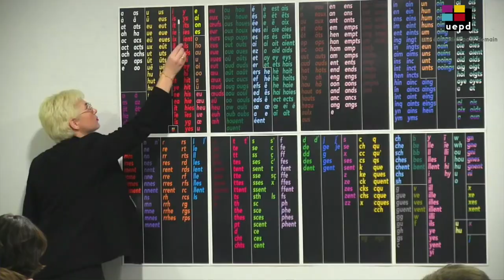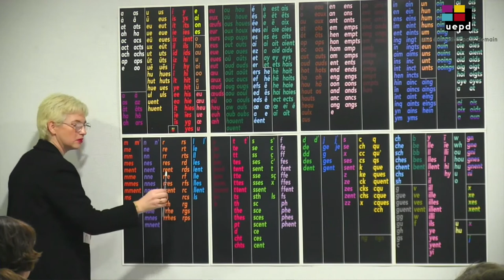Film du séminaire La Lecture en Couleurs©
Ce film de 6 séquences de 1h (soit 6h de film au total) est issu du tournage réalisé durant les 2 jours de formations en janvier 2019.

Confronté au problème de l’apprentissage de la lecture dans plusieurs langues simultanément, le mathématicien Caleb Gattegno prit conscience du rapport existant entre un nombre limité de sons et l’infinité de mots qu’ils permettaient de créer en utilisant la combinatoire et quelques règles algébriques élémentaires. La Lecture en Couleurs© est une démarche pédagogique accompagnée d’outils qui résultent de cette prise de conscience.

Objectifs de la formation :
–  étudier les questions relatives à l’enseignement de la lecture et les réponses que propose la Lecture en Couleurs©
– explorer le matériel de sorte que chacun soit suffisamment équipé pour commencer à l’utiliser, les exercices pratiques proposés étant majoritairement transférables en classe.